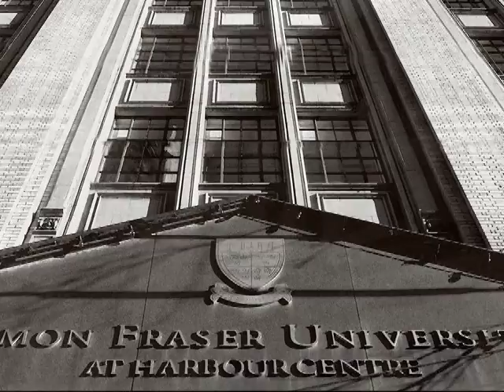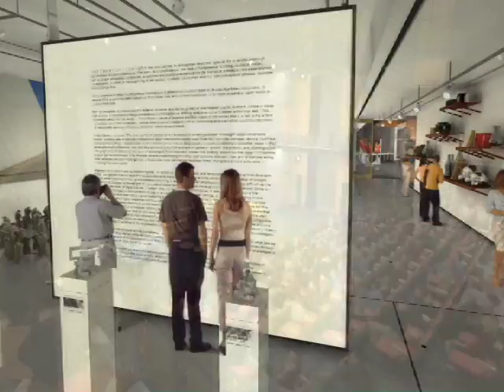All about SFU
A brief overview of Simon Fraser University and its expansions to downtown and Surrey.